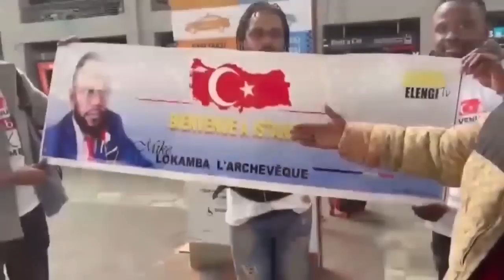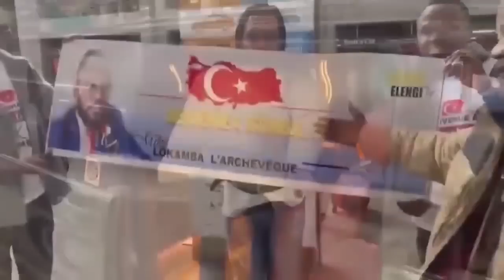INTÉGRALITÉ CONCERT F@LLY IPUPA A BANDAL BOYOKA BA JETONS FALLY ASALI GRAVE FERRÉ GOLA AZUI PROBLÈME